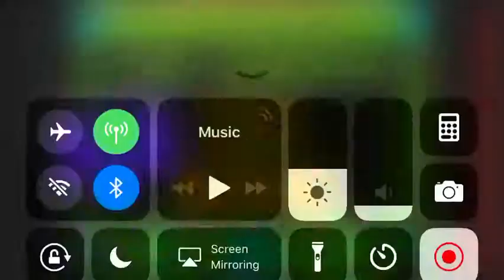ToE (Look in the description)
My discord tag, friend me! Swiftergaming #9933